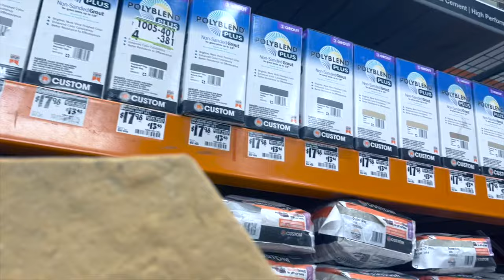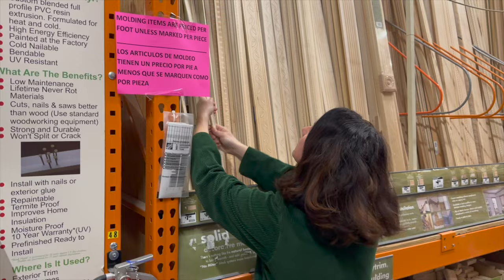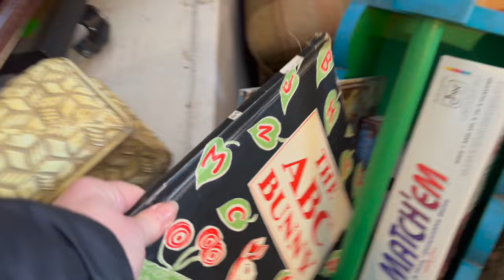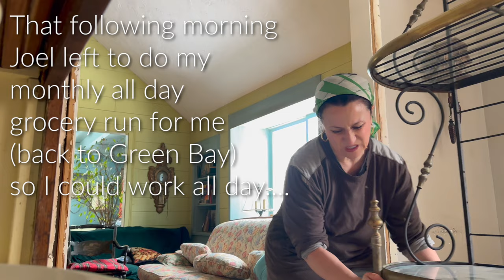Remodeling with Kids | Little by Little We're Moving Forward | FRENCH FARMHOUSE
Come to Paris with me in 2024! "Remodeling with Kids." This video continues our kitchen remodeling "From Chaos to Cuisine" series, where we journey together through the ups and downs of transforming our kitchen into the unfitted kitchen of our dreams; full of warmth, beauty, and functionality. In this installment, we're hitting Home Depot and scootering around the store with baby girl's crutches in the shopping cart, discovering naughty words penciled onto the interior doors of our truck, and taking a break from it all to hit my favorite resale shop!

WATCH OUR HOME MAKEOVER STORY FROM THE BEGINNING:
EVERYDAY CHÂTEAU: